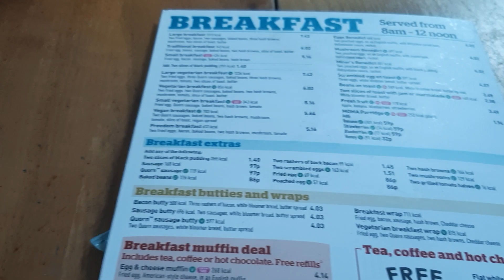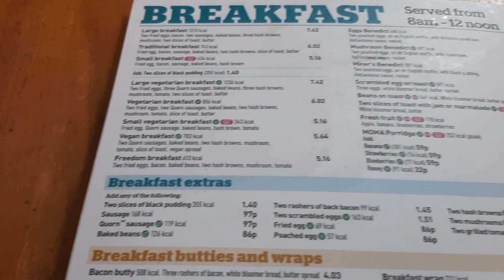Breakfast at Wetherspoons Velvet Coaster Blackpool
A cheap and cheerful start to the day